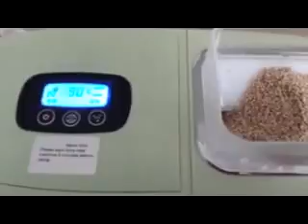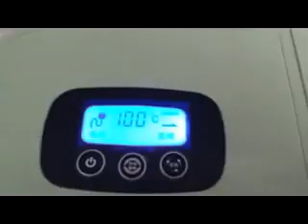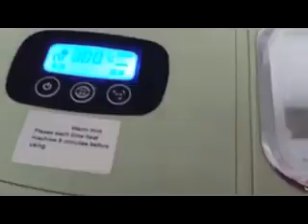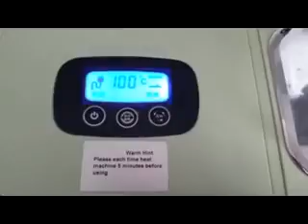Home oil Machine easy operation one button finish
The one button operation is simple and convenient. Be able to work continuously for more than 1 hour.